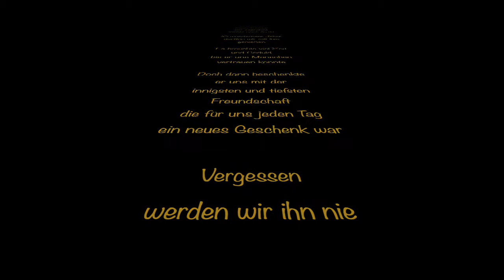Du fehlst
Dieser Song ist für unseren Kater Whisky, der leider seit März 2020 nicht mehr bei uns sein kann.

Whisky kam 2010 zusammen mit dem Katzenmädchen Kira zu uns. Im Gegensatz zu der unerschrockenen, neugierigen und vorwitzigen Art von Kira war Whisky mit seinen 6 Monaten unglaublich ängstlich, scheu und ohne jedes Vertrauen in Menschen. Wir hatten keine Ahnung, was er in dem ersten halben Jahr seines noch jungen Lebens schon erlebt hatte, aber es mussten schlimme Momente dabei gewesen sein.

Sechs Monate später verlor er dann auch noch das einzige Wesen, zu dem er etwas Zutrauen gefasst hatte: Kira wurde unglücklicherweise von einem Auto überfahren, und nun war er alleine mit zwei Menschen, zu denen er noch kein Vertrauen fassen konnte.

Nachdem Kira nicht mehr da war wurde es richtig schwer, noch Zugang zu Whisky zu bekommen. Mit viel Geduld, Liebe und Hoffnung blieben wir jedoch am Ball, und Whisky fing irgendwann tatsächlich an, sich uns gegenüber vorsichtig zu öffnen:  Zwar nur ganz langsam und Schritt für Schritt, aber er ging auf auf uns zu und signalisierte „Okay, ich will es doch auch! Lasst es uns gemeinsam versuchen".

Als das alles geschafft war, war aus dem kleinen, verschreckten Kerlchen ein großer, stolzer, selbstbewusster und wunderschöner Kater geworden, der uns so oft es ging auf Schritt und Tritt begleitete und stets an unserer Seite war. Er wurde zu einem witzigen Schlingel, der gerne Quatsch machte und auch mal die Katzenmädels in der Nachbarschaft im Spass ärgerte.

So war Whisky für für uns bald nicht mehr wegzudenken und wurde zu unserem Trabanten, der uns jeden Tag begleitete und uns seine Geschichten - natürlich in Katzensprache - erzählte.
Es gab so viele lustige, überraschende, erstaunliche und wunderbare Momente,  die er uns beschert hat, und die hier natürlich nicht alle wiedergegeben werden können.

Am 14. März 2020 mussten wir diesen wunderbaren Charakter leider in die nächste Ebene gehen lassen.
Eine vorausgegangene Krankheit, die wir als überstanden und erledigt glaubten, flammte brutal schnell und überraschend wieder auf und führte ihn quasi direkt in ein totales Organversagen.
Es ging so schnell, dass wir es zuerst gar nicht begreifen konnten.

Danach war unsere Wohnung nicht mehr dieselbe wie vorher.
Kein Tag war mehr wie vorher.
Und seitdem denke ich jeden Tag: “Whisky - Du fehlst…“ - obwohl er auf seine ganz spezielle Art und Weise noch immer hier ist.